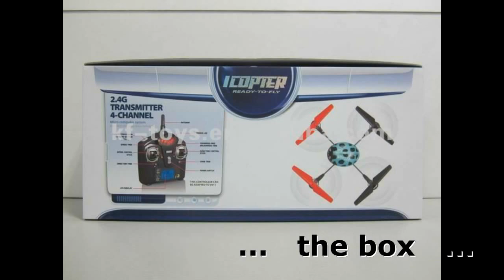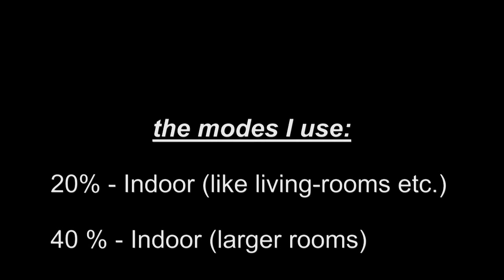✈ Quadrocopter V929 [WL-Toys] - flown outdoors with some 3D-Entertainment [HD]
Flying my V929 from WL-Toys outdoors at the prefered "airfield".
Really nice to fly and a very good trainer for beginning heli-pilots. :-)

Spareparts available - just mail if interested.

THIS IS NOT A PROMOTION - JUST FOR FUN AND ENTERTAINMENT !!!

Embedding on commercial sites only with prior consultation!